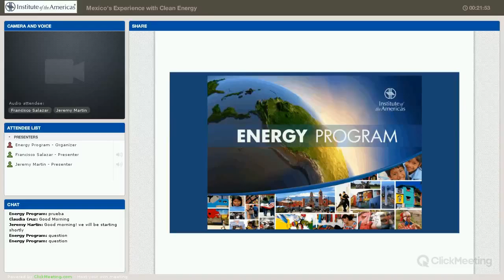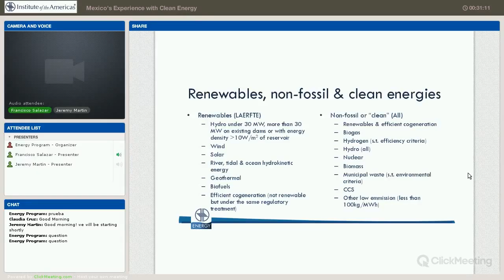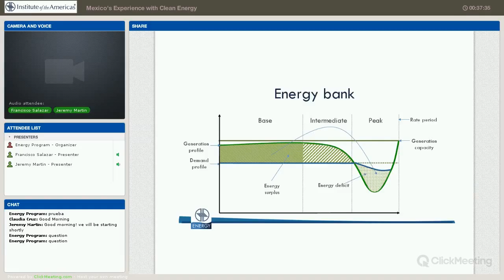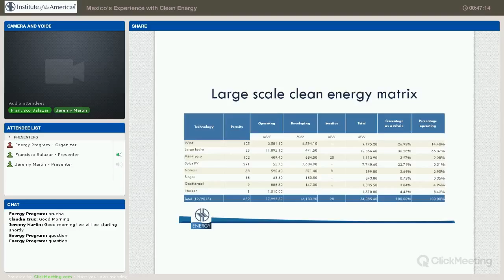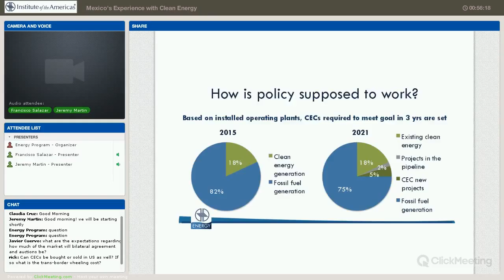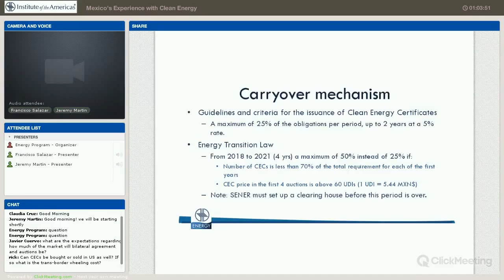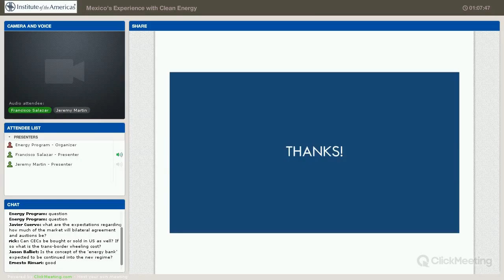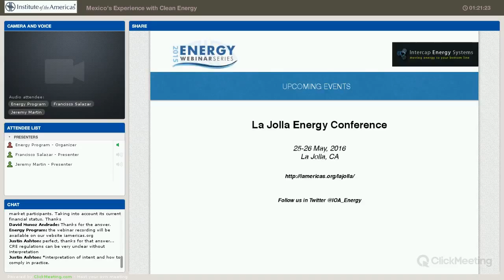Webinar: Mexico’s Experience with Clean Energy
Webinar discussion on “Mexico’s Clean Energy Experience” with Francisco Xavier Salazar, the Institute of the Americas Regional Energy Integration Non-Resident Fellow.